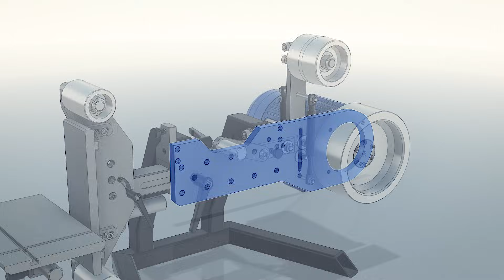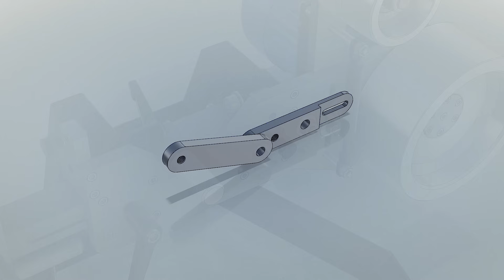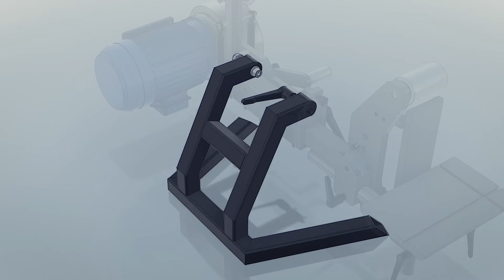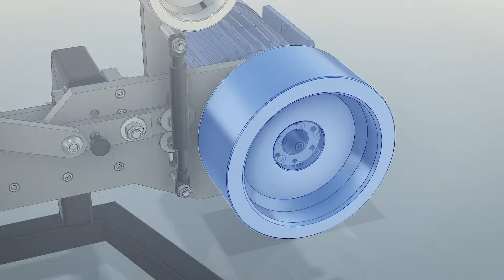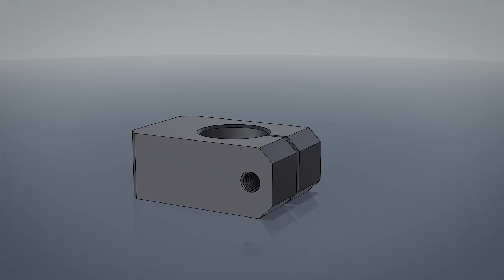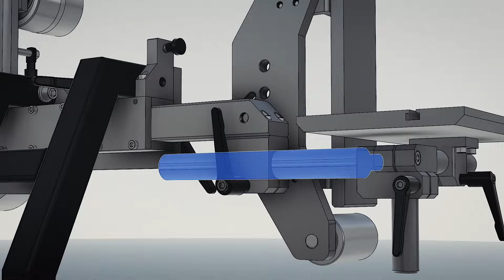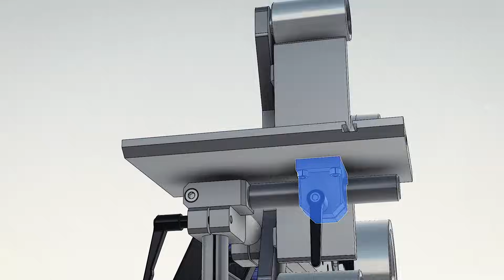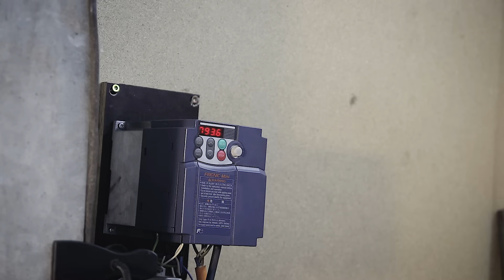Building a High-Precision Belt Grinder (Plans available)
Nobody really asked for it but here it is - the condensed, super fast version of my Belt Grinder which I have since named the "PVB-1".  Since the long videos with voiceover are not for everyone and some people prefer to just see the thing get made quick like in my old videos, I decided to create some "Directors Cuts" of some of my longer videos starting with the Belt Grinder build which was originally released as a more in-depth 3-part series. I tried to keep this as short as possible, but it's a lot of content to squeeze into just 30 minutes.

If you haven't seen this build yet and are interested in a more detailed version, you can watch the original series here: